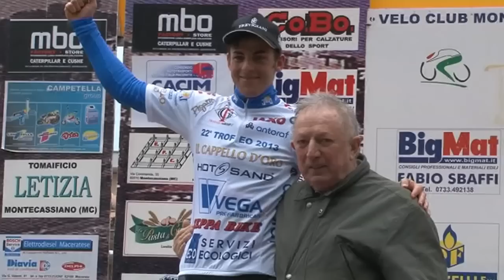Gran Premio San Giuseppe 2013: servizio integrale HD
Gara Internazionale categoria Elite Under 23
17 marzo 2013 - Montecassiano
Telecronaca di Stefano Bertolotti